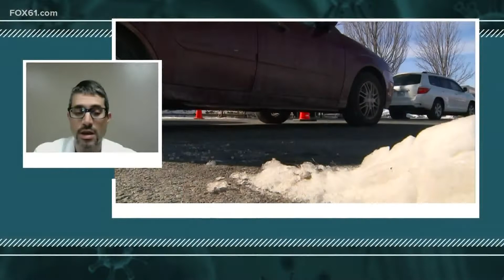After two years of COVID pandemic, where does Connecticut stand?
Dr. David Banach from UConn Health discusses where Connecticut is now after two full years of being in the COVID-19 pandemic.